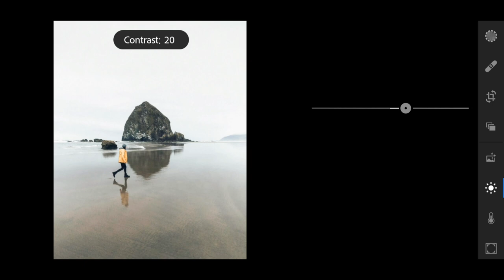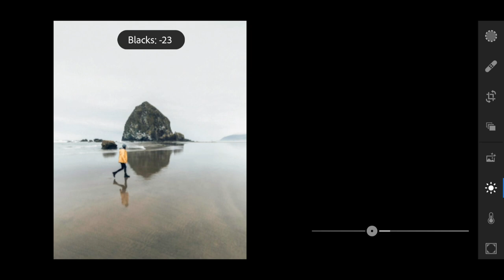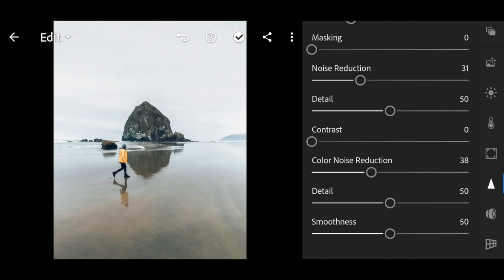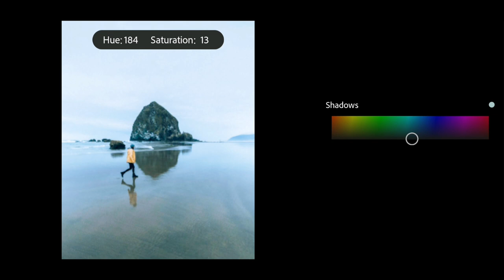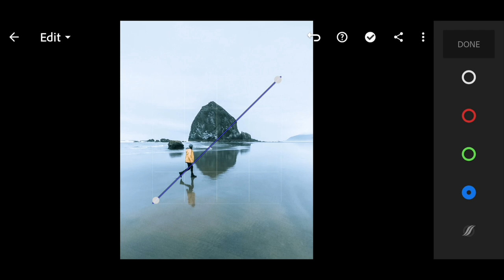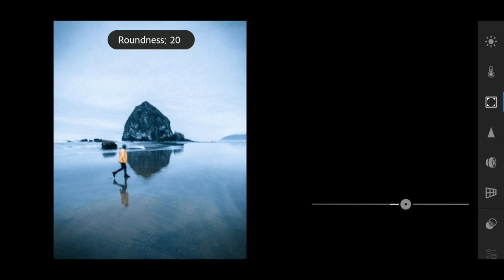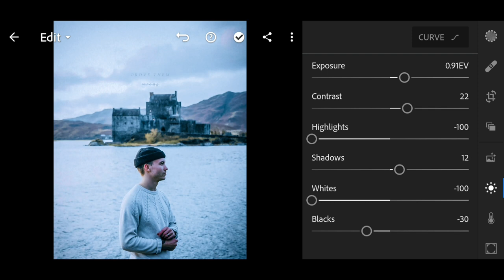How to edit like @tomkahler - Lightroom mobile tutorial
Tom Kahler free preset lightroom mobile tutorial

** READ CAREFULLY **
After clicking the link, it will send you to advertisement pages and after every tap it will open a new page/tab, close every new tab and keep coming back to the old one. Keep doing like that and solving every captcha until you land a password requiring page. Insert the password that you got from the video..